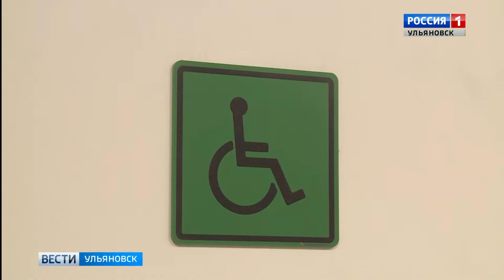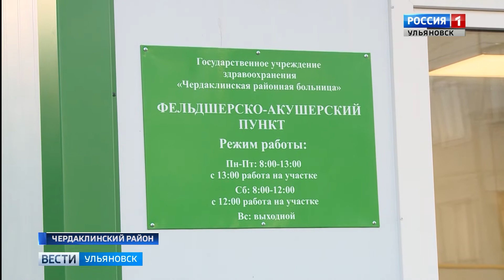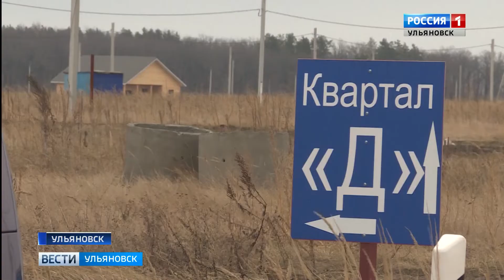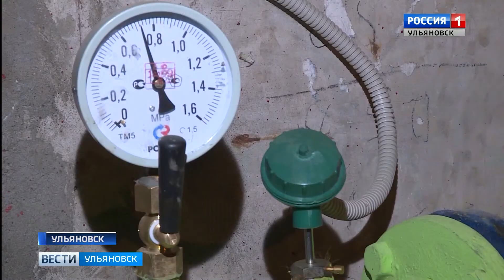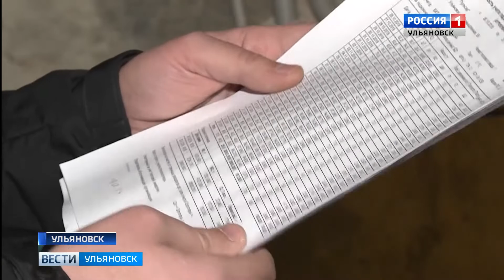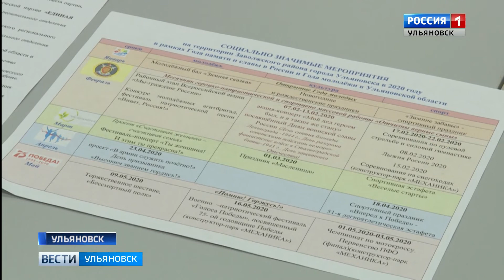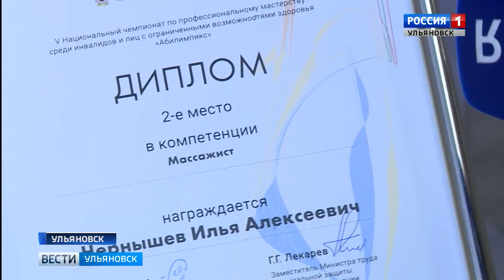Выпуск программы "Вести-Ульяновск" - 3.12.19 - 14.25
Дождались! Фельдшерско-акушерский пункт построили в Лесной были.  ФАП  должны открыть до конца этого года.

Личный семейный консультант, кому  будет полезен такой помощник?  Репортаж Кристины Агафоновой -  с заседания областного совета по семейной и демографической политике,

Когда инвалидность не помеха в стремлении стать настоящим профессионалом.  Одно золото и два серебра привезли ульяновцы с национального чемпионата Абилимпикс.